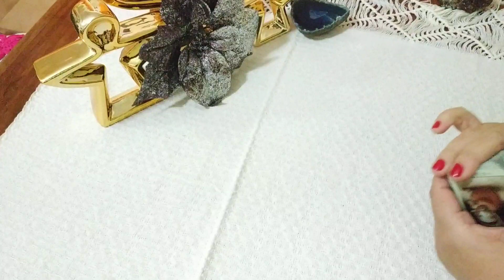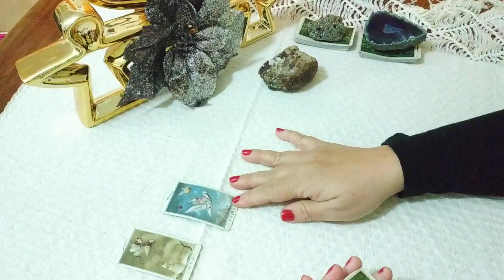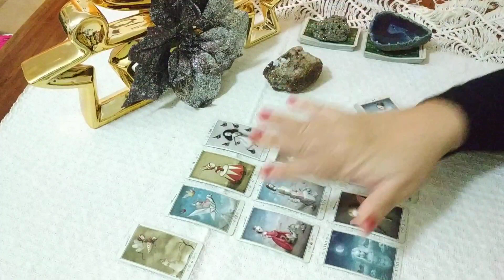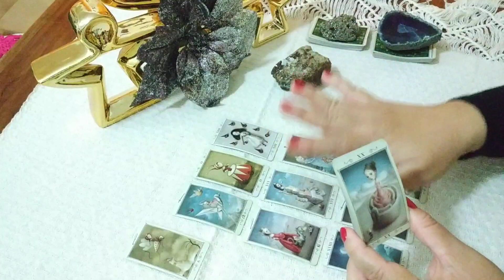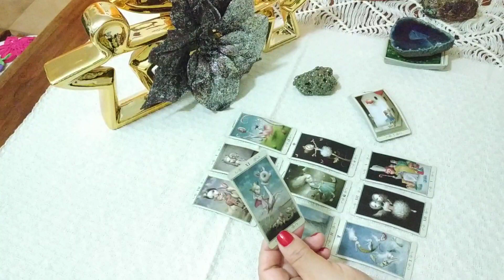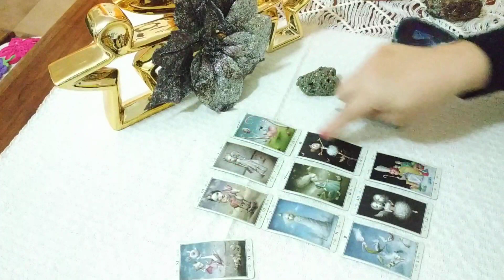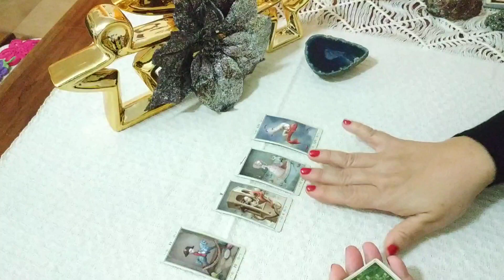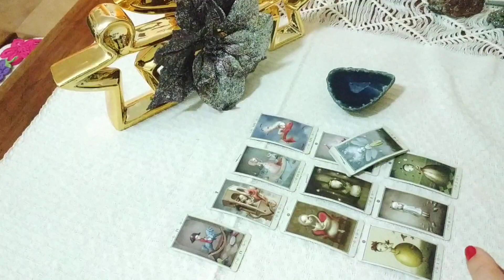🌟🤔🌟¿Habla de ti? ¿Qué dice?🌟🤔🌟